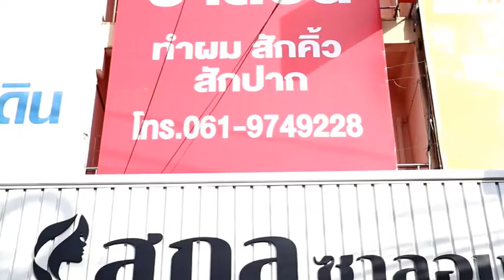Channel8Thailand ยืนหนึ่ง ทำผมสายฝอ ฤกษ์ดีเปิดร้าน สกลซาลอน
✅ยืนหนึ่ง ทำผมสายฝอ ฤกษ์ดีเปิดร้าน สกลซาลอน

ได้ฤกษ์ที่เปิดร้านแล้วล่ะค่ะ สำหรับ ร้านทำผมสายฝอ ที่เปิดในเมือง จ.สกลนคร พร้อมบริการ เอาใจสาวๆที่อยากปรับลุกค์ ไม่ว่าจะทำผมสายฝอ ยืดโคนดัดปลาย พร้อมนำเทรนด์ด้วยเทคนิค พิเศษก่อนใคร ซึ่งงานนี้ การันตี โดยช่างผมคนดังระดับประเทศ “ช่างโน่ สโร กุฎีรัตน์” จัดเต็ม แจกโปรโมรชั่น ด้วยผลิตภัณฑ์ชั้นนำ ถ้าอยากเป็นผู้นำด้านแฟชั่น ด้วยทรงผมสุดเก๋ สามารถ มาใช้บริการได้แล้ววันนี้ ร้านสกลซาลอน จังหวัดสกลนคร ราชภัฏ ประตูสาม พร้อมให้บริการ

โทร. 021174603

4 Ku-band @ 54 MHz
24 Ku-band @ 27 MHz

Downlink Information:
NAT TV 1 and 2
Transponder: 22
Frequency: 12090
Symbol Rate: 20000
FEC: 3/4

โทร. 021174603